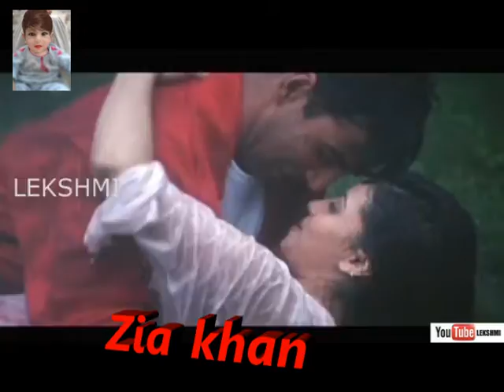andara mali show By Zia khan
Dear viewers hamary is chenal ka maqsad sirf our sirf Fun our Maza hy is chenal may iasi bahot si videos hogi jo hamara apny nahi hy liken hamara maqsad logo ko hasana hy is liy PLZ Hamri videos ko hub enjoy kary THANKS
and pleaz my chanel ko subsciribe zarooooor kary

''Zia khan'' ''Ziakhan'' ''Ziakhan.com''